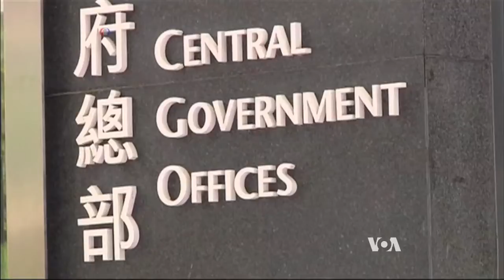Hong Kong Activists Plot Next Steps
After Hong Kong’s landmark vote on electoral reform, activists on both sides of the controversial proposal are plotting next steps. Shannon Van Sant reports from Hong Kong.